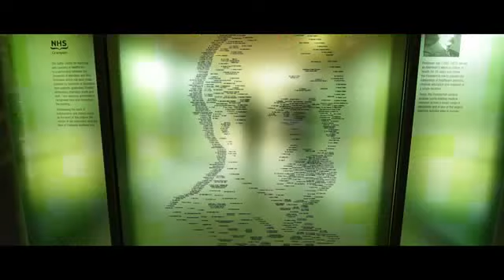University of Aberdeen